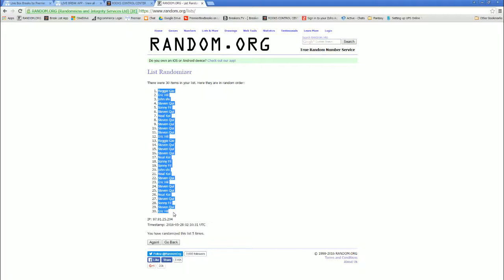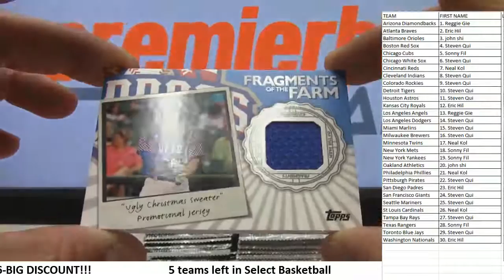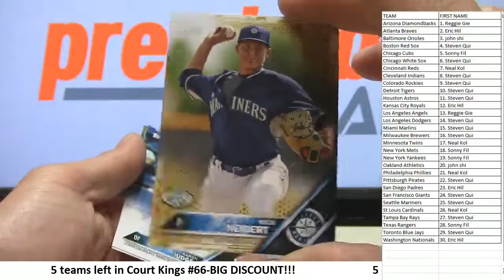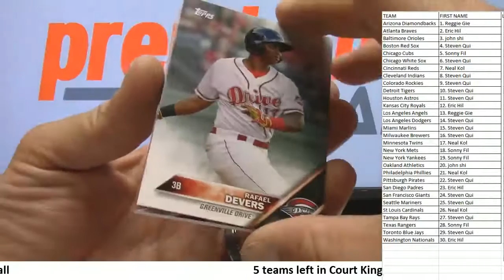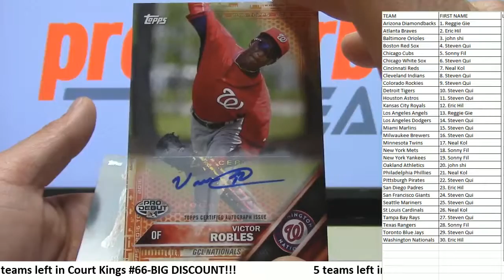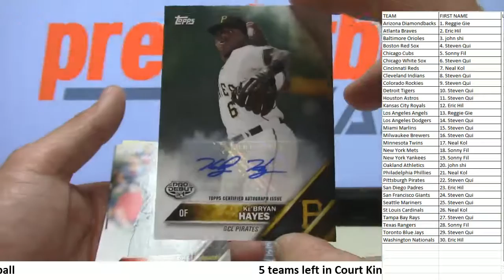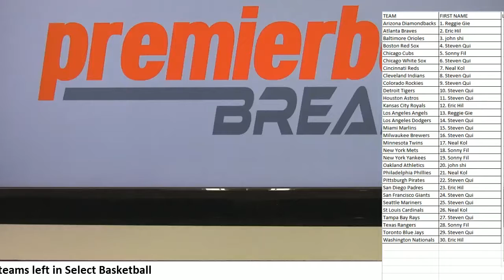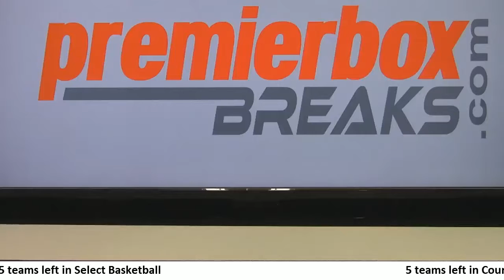2016 Topps Pro Debut Baseball 2-Slot Random Break #1 5-27-16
Box, Pack, & Case breaks available.

Want to join a break?
and choose from baseball, basketball, football breaks etc.
Purchase a spot in any break listed.
Use the Schedule and "Break App" to determine approximately when breaks will occur.
You can click the "LIVE VIDEO" tab to be taken to the live event and chat room.
You can see which breaks are filling with the "LIVE BREAK APP" tab!